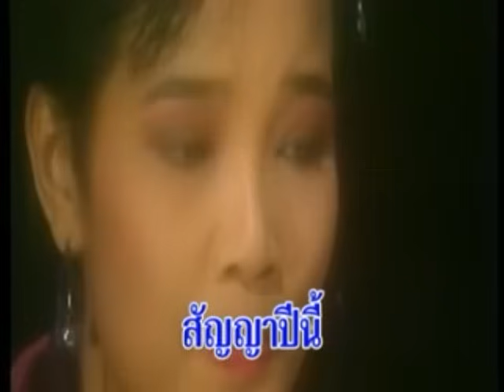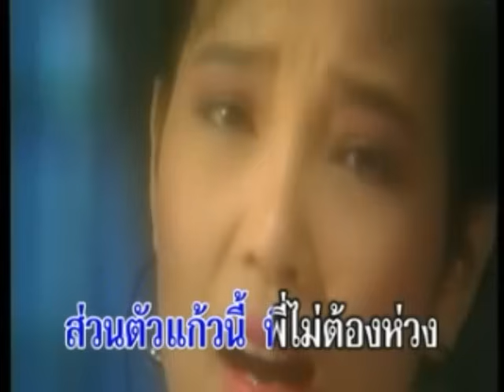แก้วรอพี่ - พุ่มพวง ดวงจันทร์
เพลง : แก้วรอพี่
อัลบั้ม : 21 ปี พุ่มพวงในดวงใจ
ศิลปิน : พุ่มพวง ดวงจันทร์

ติดตามข่าวสารของ พุ่มพวง ดวงจันทร์ หรือฟังเพลงเพิ่มเติมได้ที่

พี่จ๋า...สัญญาปีนี้แล้วไม่มาแต่ง
ค่าสินสอนก็ไม่แพง
หรือพี่แกล้งให้แก้วรอเรื่อยไป
พี่จ๋า...พี่แถวย่านบ้านนี้เขาว่าแก้วได้
หม้ายขันหมากแล้วหรือไร
แก้วแสนอับอาย
เมื่อถูกหญิงชายประจาน
ปีนี้ข้าวไม่ดีแก้วไม่ว่า
แต่อย่าลืมปีหน้า
ปีต้องมาแต่งงาน
จะรออีกปีหนาวนี้คงอีกไม่นาน
ใจไหวหวั่นกลัวพี่หลอกลวง
พี่จ๋า...พี่ส่วนตัวแก้วนี้พี่ไม่ต้องห่วง
จะไม่ขอมีคู่ควง
พี่อย่าหลอกลวง
จงรีบมาแต่งงาน
พี่อย่าหลอกลวงจงรีบมาแต่งงาน